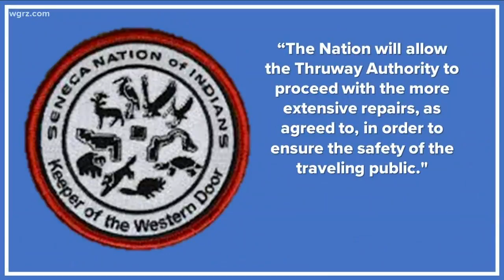Thruway Repairs Won't Be Done This Year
SPEED LIMIT REDUCED TO 45-MILES PER HOUR... INSTEAD OF 65.